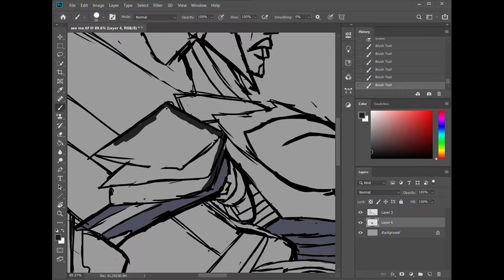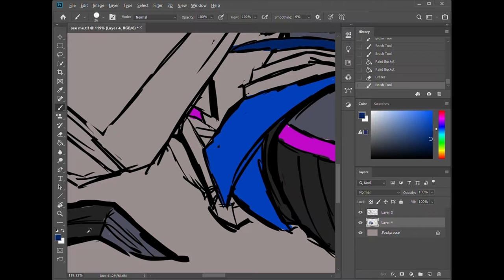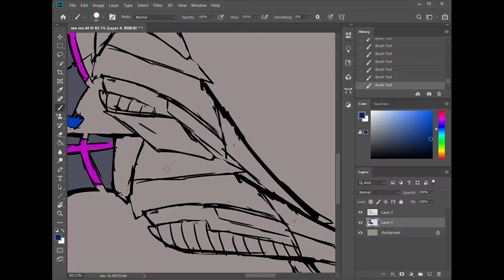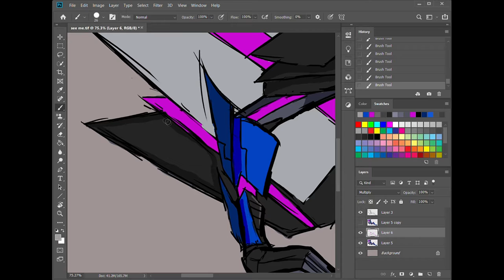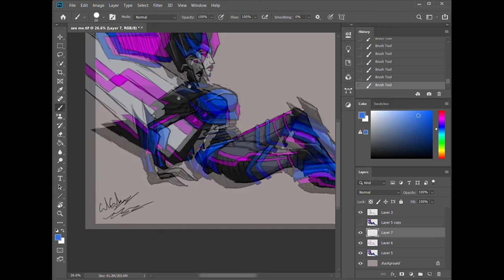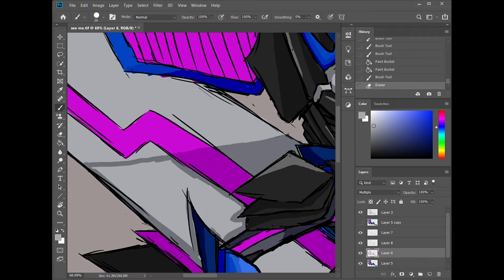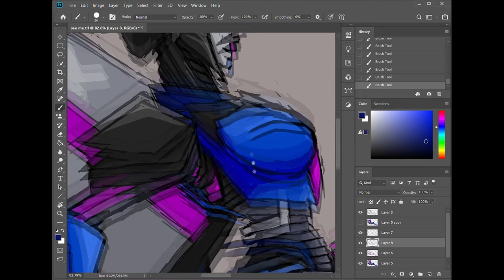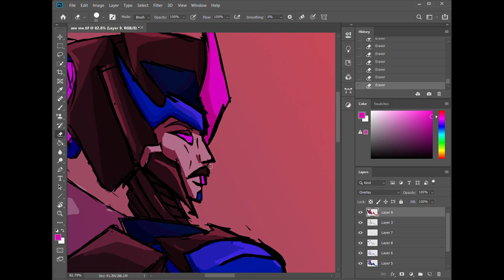Speed Paint: SeeMe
speed paint of my oc Corvin :D
haven't done one of these in awhile so, here!